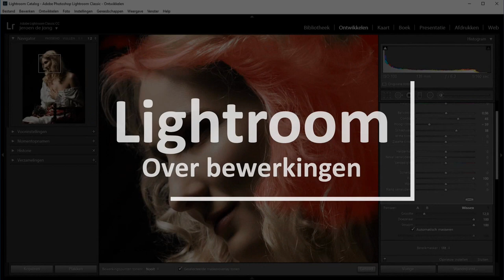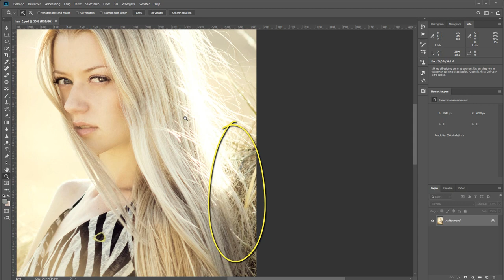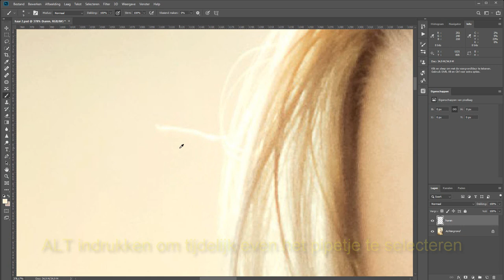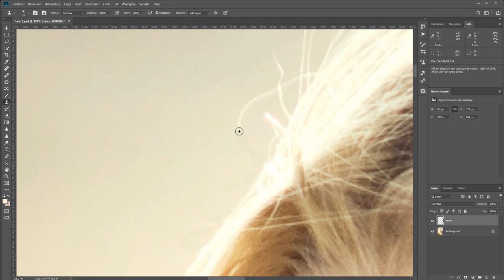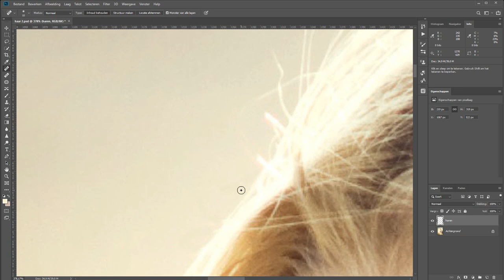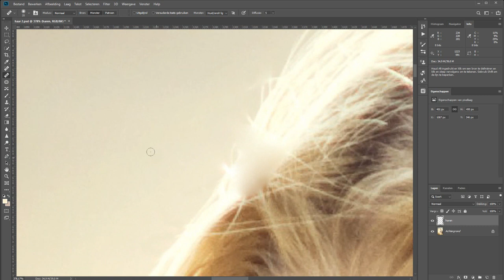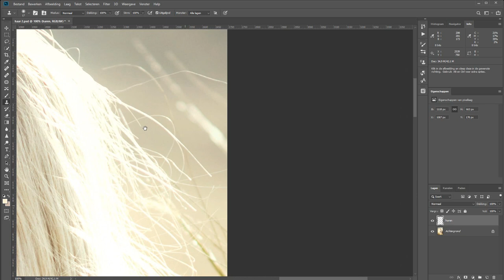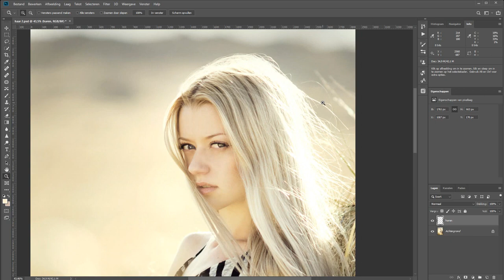Losse haren wegwerken (Photoshop)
In deze video leg ik uit wat de mogelijkheden zijn om bij een model losse haren weg te werken via Photoshop.

Het gaat met name om die enkele haren die wel eens raar uitsteken. Door middel van gewoon inkleuren, klonen of met het retoucheergereedschap kun je snel prima resultaten halen. Ik bespreek ze in deze video alle drie.